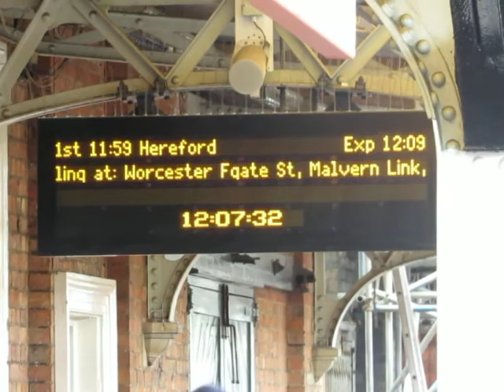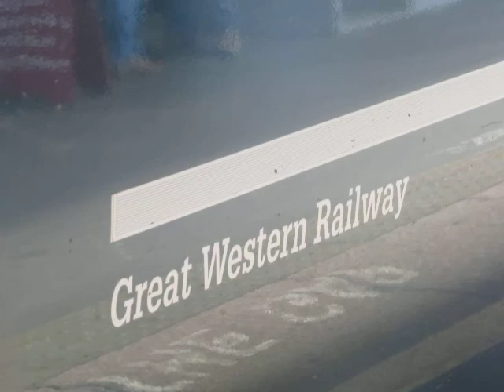Great Western Railway Class 800 312 Arrivals & Depart Worcester Shrub Hill for Hereford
Great Western Railway Class 800 312 to Hereford Calling at Worcester Foregate Street,Malvern Link,Great Malvern,Colwall,Ledbury and Hereford. And this train was from London Paddington to Hereford on Saturday 12th June 2021.